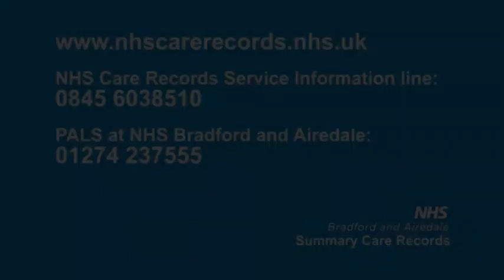Summary Care Records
Information from NHS Bradford and Airedale regarding the new Summary Care Records system.